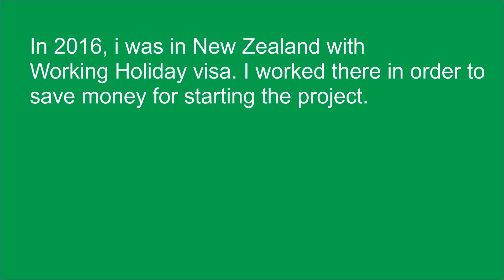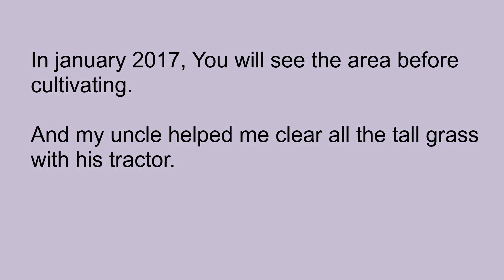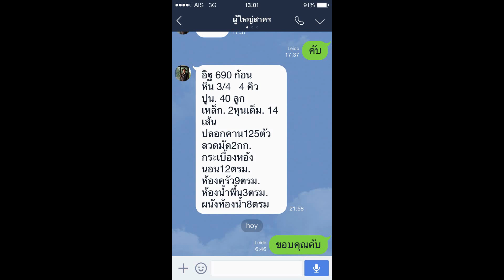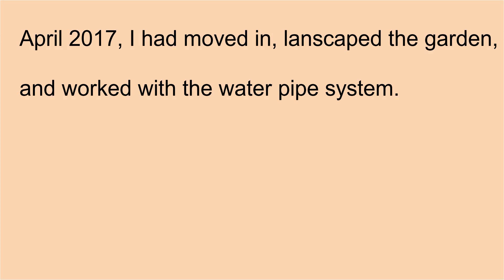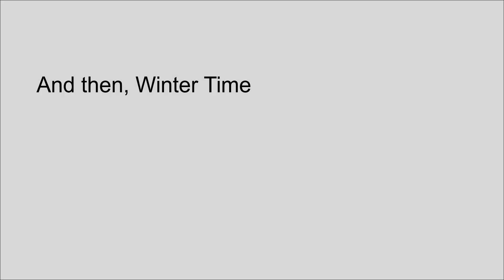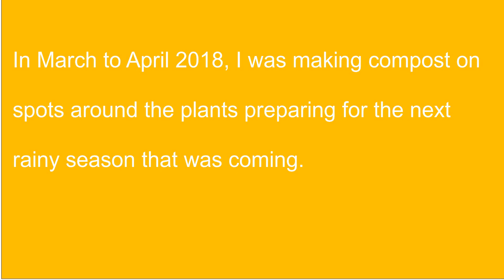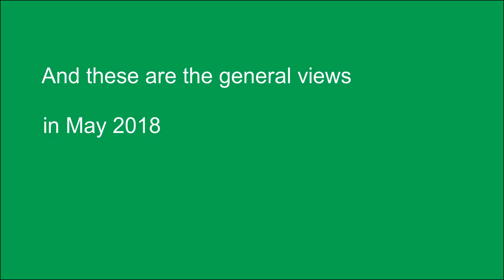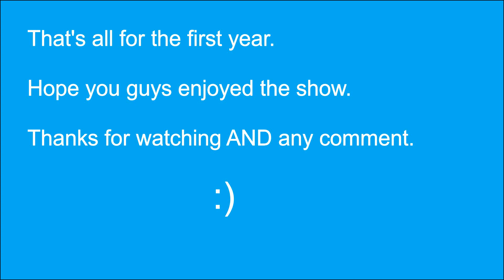All about the First Year in For All Garden (ปีแรกของสวน ฟอร์ ออล กาเด้น)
Hello everyone!

This is the project I’m doing “For–All Garden” I’m on the way of turning this blank inherited 1/3 acre piece of land into a garden full of fruit trees, flowers and natural animals. I hope that one day this garden will be a place where people can come and enjoy themselves, learn and be inspired. This land is located in South East Asia, Thailand, Roi-Et province, Moei Wadi district. I’ve started the project since the mid of April 2017.

This clip explained everything in For-All Garden during the first year. Hope you enjoy it.

 สวัสดีครับทุกคน นี่เป็นเรื่องที่ผมกำลังทำอยู่ครับ ผมตั้งใจจะเปลี่ยนพื้นที่มรดกอันว่างเปล่าให้กลายเป็นสวนที่เต็มไปด้วยไม้ผลนานาชนิดที่มีดอกไม้นานาพรรณและเป็นที่อยู่ของสัตว์ตามธรรมชาติ ผมมีความหวังว่าวันหนึ่งพื้นที่แห่งนี้จะเป็นที่ที่ผู้คนสามารถเข้ามาผ่อนคลาย เรียนรู้และเกิดแรงบันดาลใจ พื้นที่นี้อยู่ในอำเภอเมยวดี จังหวัดร้อยเอ็ด โดยผมได้เริ่มต้นดำเนินการตั้งแต่กลางเดือนเมษายน พ.ศ. 2560
 คลิปนี้จะเล่าเรื่องราวทั้งหมดตลอดระยะเวลาหนึ่งปีของสวน For-All Garden หวังว่าจะสนุกนะครับ

Navee Chaiyasang

Music: “Angel Wings”, “Fairy Forrest”, “Water Sprites”, “Emerald Fall” and “Land of Celts”  composed by Derek and Brandon Fiechter. Thank you for their beautiful music and being generous. You can find their works on Youtube